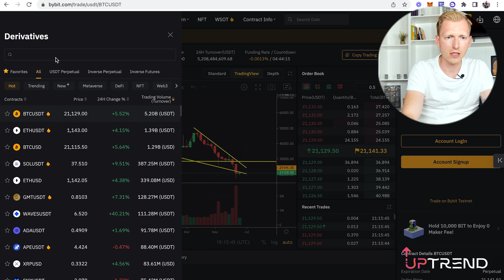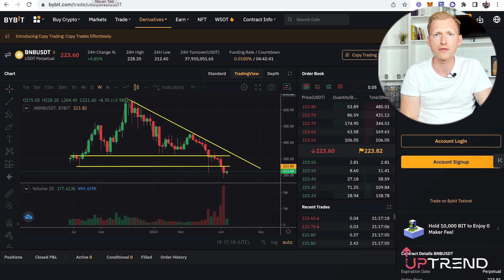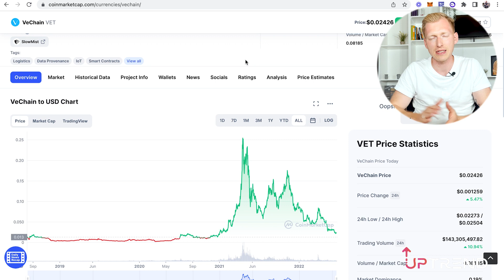Krypto ist tot? Richtige Investment Strategie Krypto + krypto coin tipp 2022!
Richtig Investieren in Kryptos 2022! Bitcoin Dip heute? In welche kryptos investieren 2022? ...Und sollte man jetzt in Krypto investieren? Wir sind mitten im Krypto Bärenmarkt 2022.

Altcoins jetzt kaufen oder Bitcoins jetzt kaufen? Heute geben wir dir 5 Tipps zum richtigen investieren, einen spannenden Krypto Coin Tipp und Mindset für Investments.

Inhalt:
0:00 - Intro
1:20 - menschliche Reaktion auf den Kurs
2:23 - Kaufe ohne Emotion
3:56 - Du triffst nie den perfekten Zeitpunkt
6:27 - denke langfristig
7:26 - Analysiere den Chart
9:48 - Betreibe Recherche
11:99 - Resümee